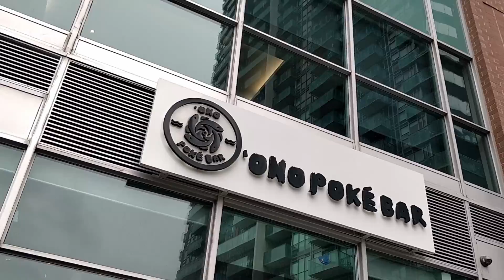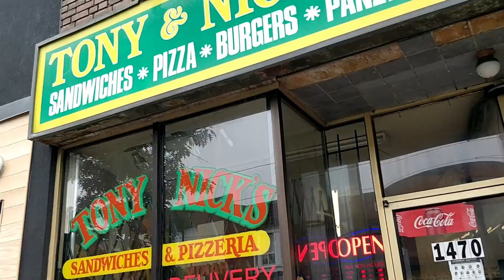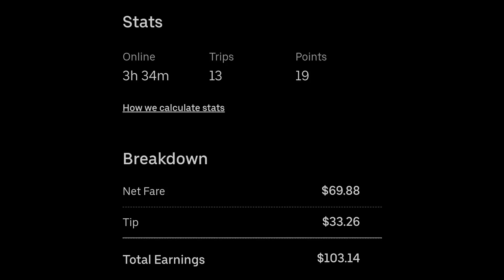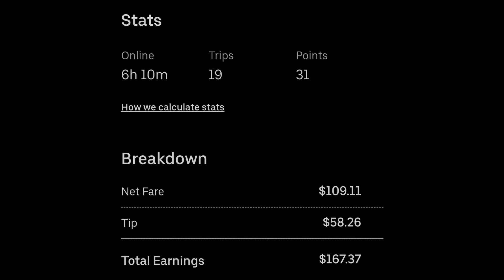Andrew's Quest - Day 1631 - Sunday of Uber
2021 July 11